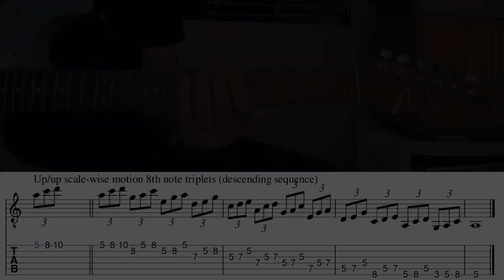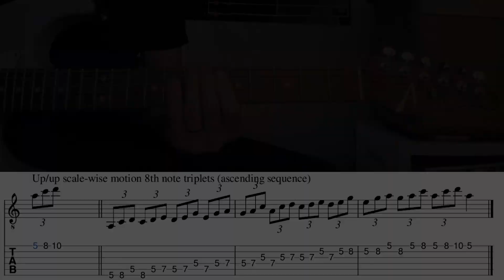Sequencing Pentatonic Phrases | Up / Up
Practice 3 note phrases by sequencing them through the A minor pentatonic scale. This video includes both ascending and descending sequences played in 8th notes and 8th note triplets at 100BPM

Up / Up
Begin on a note in the pentatonic scale, move up one scale degree, and then move up one additional scale degree